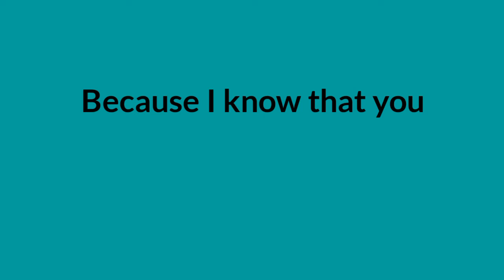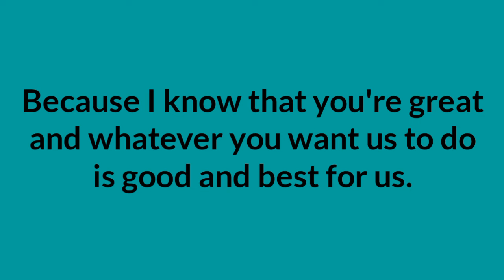भगवान हर बार ऐसा मेरे साथ ही क्युं करते है?_|why It is always happened with me?_|yags3world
Everyone surrounding you and even you also may complain to the god why bad situations are always happening with us, right?

but my dear friends, let me tell you one thing.. that we all are doing wrong.

god is our father and he knows everything what should he do and what should he not to do.

but we, for getting our desires, complain the god that he is doing wrong.

in this video, i have a beautiful story which I have made by my own... and described here.

# note:-
the musics which I have used in this video... are not my creation.
they all are having their own creators..
I have used that music only for waking emotions in people because that musics are touching our hearts.

so I am not the creator of the music as well as all the pictures shown in this video, are not my creation... all pictures are taken from Google only for making this video more clear to the people.